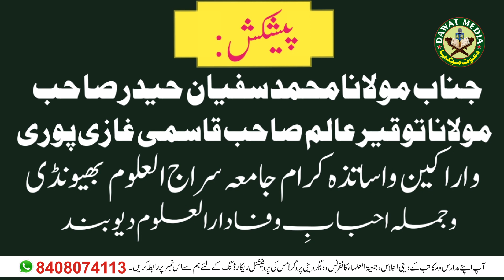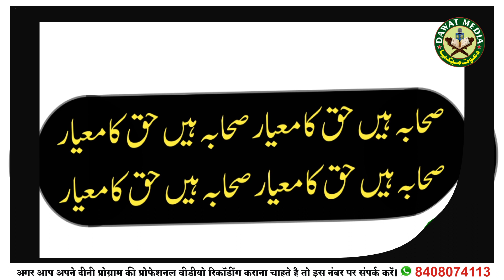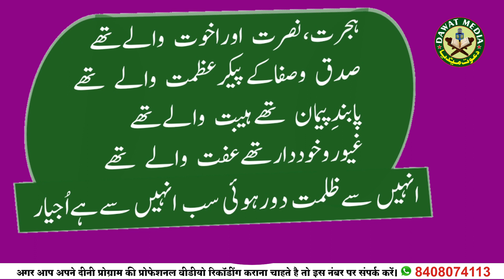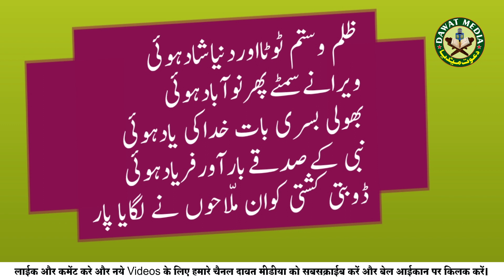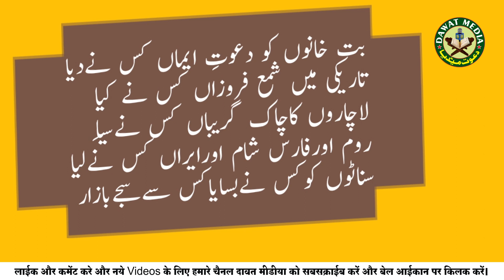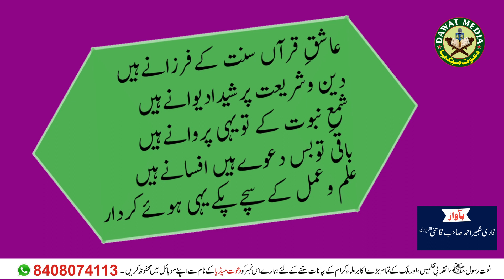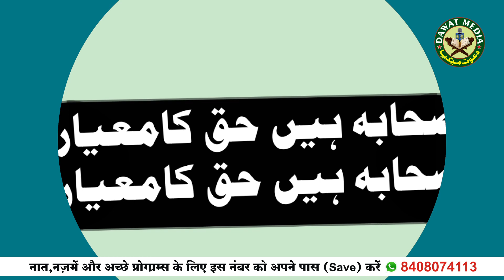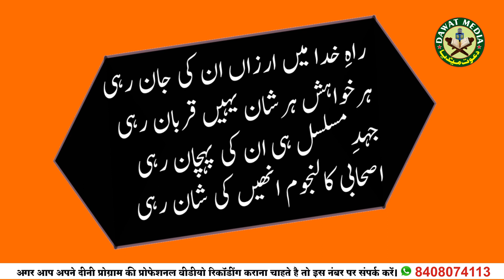مدح صحابہ پر زبردست کلام सहाबा की अज़मत पर शानदार कलामصحابہ ہیں حق کامعیار Qari Shabbir Muzaffarpuri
منظو‌مہ بعنوان"عظمتِ صحابہءکرام‌ رضوان اللہ تعالٰی علیہم اجمعین"

✍🏼نتیجہءفکر:مفتی حفیظ اللہ حفیظ قاسمی بستوی ناظمِ تعلیمات جامعہ سراج العلوم بھیونڈی وناظم تنظیم جمعیۃ علماء مہاراشٹر

پیشکش: جناب مولانامحمدسفیان حیدر صاحب
و مولانا توقیر عالم صاحب قاسمی غازی پوری،و اراکین واساتذہ کرام جامعہ سراج العلوم بھیونڈی وجملہ احبابِ وفا دارالعلوم دیوبند

بآواز: قاری شبیر احمد صاحب مظفرپوری

صحابہ ہیں حق کامعیارصحابہ ہیں حق کامعیار

سچائی کا گیت سنانےآئےہیں
مَن موہن اک پریت جگانےآئےہیں
اپنی پرانی بھیت اٹھانےآئےہیں
سیدھی سچی ریت بتانےآئےہیں
آؤسلیم الفطرت ہوکرحق کاکریں اظہار
صحابہ ہیں حق کا معیار صحابہ ہیں حق کامعیار

مدحِ صحابہ کرتےرہئےشام وسحر
ذکرِصحابہ سے گونجیں صحراونگر
ڈگرڈگرچرچےہوں ان کےپہرپہر
باپ کوباپ بتانےمیں کیااگرمگر
انھیں کےصدقےدین ملاہےانھیں سے پھیلا پیار

نبی کی صحبت پاکےسب ممتاز ہوئے
بےسوزوبےسازتھےسوزوسازہوئے
دین کی خاطروہ کیسےجانبازہوئے
بدروحنین واُحدکےتیراندازہوئے
اسی ہَراوَل دستےنےباطل سےکیاپیکار

ہجرت،نصرت اوراخوت والےتھے
صدق وصفاکےپیکرعظمت والے تھے
پابندِپیمان تھےہیبت والےتھے
غیوروخوددارتھےعفت والے تھے
انھیں سےظلمت دورہوئی سب انھیں سےہےاُجیار

حکم خداپرجان نچھاورکرتےتھے
کان نبی کی بات بات پردَھرتےتھے
نورکی برکھارُت سےسینےبھرتےتھے
بےادبی سےشوخ اداسےڈرتےتھے
ایسےہوئےاخلاق نرالےلپک پڑاسنسار

رب نےچناتھاان پاکیزہ روحوں کو
پوراکرناتھاآخرمنصوبوں کو
بندکراناتھارِستےناسوروں کو
ملناتھاحق ناداروں مجبوروں کو
پھیلایوں انصاف جہاں میں مٹےسب اتّیاچار

مسجد میں وہ سچےعابدلگتےتھے
لہوولعب سےپاک تھےزاہدلگتےتھے
میدانوں میں مردِمجاہدلگتےتھے
سچےسپاہی پکےقائدلگتےتھے
شوقِ شہادت لئےہمہ دم رہتےتھےتیار

ظلم وستم ٹوٹااوردنیاشادہوئی
ویرانےسمٹےپھرنوآبادہوئی
بھولی بسری بات خداکی یادہوئی
نبی کےصدقےبارآورفریادہوئی
ڈوبتی کشتی کوان ملّاحوں نے لگایا پار

بت خانوں کو دعوتِ ایماں کس نےدیا
تاریکی میں شمع فروزاں کس نے کیا
لاچاروں کاچاک گریباں کس نےسِیا
روم اورفارس شام اورایراں کس نےلیا
سناٹوں کوکس نےبسایاکس سےسجےبازار

نازونعم میں پیدااورجوان ہوئے
عشقِ نبی میں صُفّہ کےمہمان ہوئے
اللہ اللہ کیاسےکیاذیشان ہوئے
صدیق وفاروق وعلی،عثمان ہوئے
جامِ محمدپی پی کرسب عشق میں تھےسرشار

جہاں بھی پہونچےدرسِ اخوت عام کیا
رشدوہدایت کام تھاصبح وشام کیا
مہرووفاسےہرراوَن کو رام کیا
قیدِمحبت بےدانہ بےدام کیا
ہرسوتھااسلام کاچرچادین کاتھاپرچار

رہبرجانوان پختہ کرداروں کو
مت مانوناپختہ دنیاداروں کو
ہوش میں لاؤسب قسمت کےماروں کو
تنکےہیں چیلنج نہ دیں منجدھاروں کو
ان پرجملےکسنےوالےہوں گےذلیل وخوار

عاشقِ قرآں سنت کےفرزانےہیں
دین وشریعت پرشیدادیوانےہیں
شمعِ نبوت کے تویہی پروانےہیں
باقی توبس دعوےہیں افسانےہیں
علم وعمل کےسچےپکےیہی ہوئےکردار

انھیں کاسکّہ کھراہے،باقی کھوٹےہیں
بےپانی ہیں،بےپیندی کےلوٹےہیں
ہوَس کےرَسِیا،خِرَدکےکافی موٹےہیں
بات بڑی کہہ جاتے منہ کےچھوٹےہیں
انگریزوں سےسازبازرکھتےہیں یہ سب غدار

بغض نہ رکھیودین کےان معماروں سے
روشنی لوان سورج چاند ستاروں سے
گلچیں ہوتوگل لو،ان گلزاروں سے
بازاری مت بنو،بچو بازاروں سے
دھوکامت کھاجانایارو،خوب رہوہشیار

ہوش میں آ نادان!بڑی رسوائی ہے
آگےکنواں ہےاورپیچھےکھائی ہے
غیروں کی تہذیب کاکیوں شیدائی ہے
چوب بھی اپنی لےاپنی شہائی ہے
گلشن کوویران نہ کراب ہنستے ہیں اغیار

راہِ خدا میں ارزاں ان کی جان رہی
ہرخواہش ہرشان یہیں قربان رہی
جہدِمسلسل ہی ان کی پہچان رہی
اصحابی کالنجوم انھیں کی شان رہی
کہہ دو حفیظ! اصحابِ نبی ہیں امت کےسالار